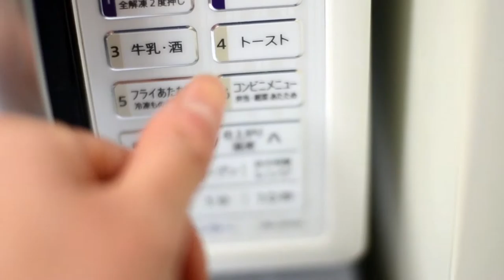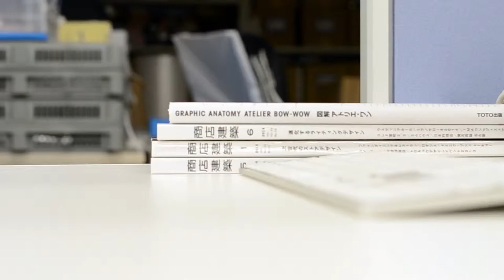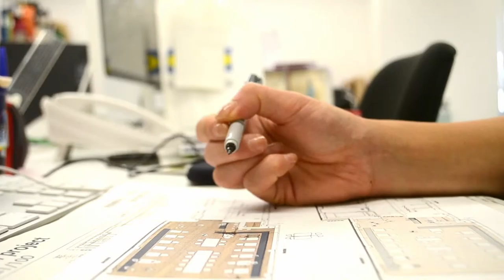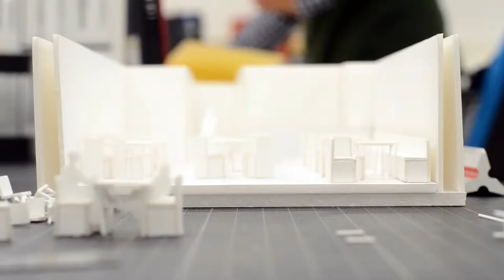interior Exterior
This short film unravels my first year and first project as a young, foreign interior designer and culinary artist. One week after graduating from architecture school, I moved from Los Angeles to Tokyo and began working, struggling through my first month with several cultural and professional mistakes. Being assigned to interior design a rooftop cafe in Ginza, while being immersed in a workaholic culture of isolation and depression, I recognized that food and interior design are powerful ways of overcoming these stress-related social issues. Food and interior design brightens our spirits and comforts our souls. By preparing delicious meals and designing comfortable spaces for individuals to gather, we designers can encourage people to engage in a healthy social life.

Film by Lillian Lin
Voiceovers by: Lillian Lin, Matt Watson, Rika Nakamura, Eriko Moriwaki
Special thanks to Alfred Dicioco, Chris Ferro, Kevin Le, Matt Watson, Satsuki II, and Manuel Knieppe